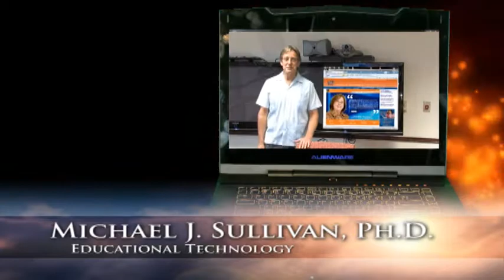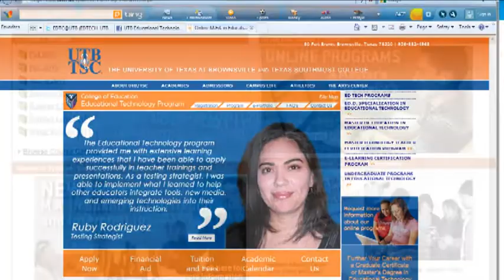Online Educational Technology Program at UT-Brownsville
This video lists 10 reasons for choosing the Online M.Ed. in Educational Technology Program at the University of Texas at Brownsville.

The Online M. Ed. in Educational Technology is a 36-hour program designed to prepare persons in K-12, higher education, corporate, and military settings to develop the skills and knowledge necessary for the classrooms of tomorrow. Graduates of this program will have a much better understanding of the uses of technology and how they can be applied in instructional/training settings.